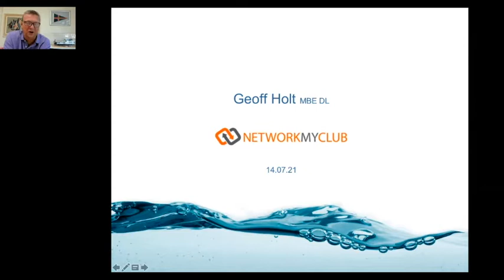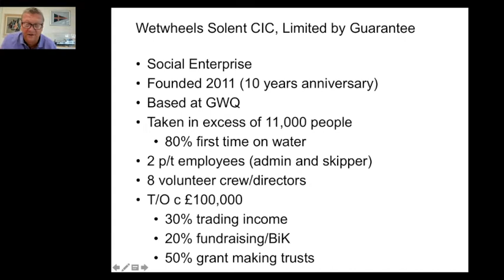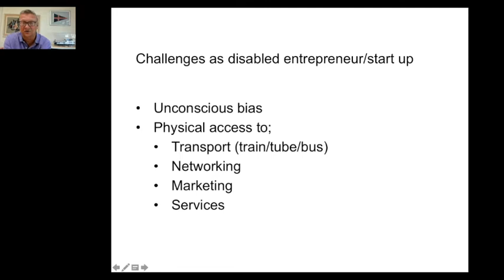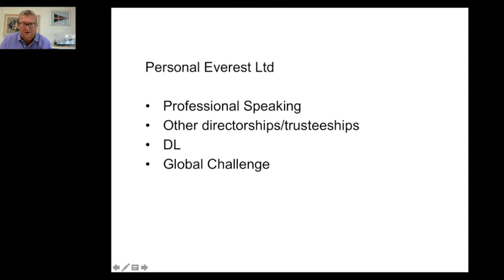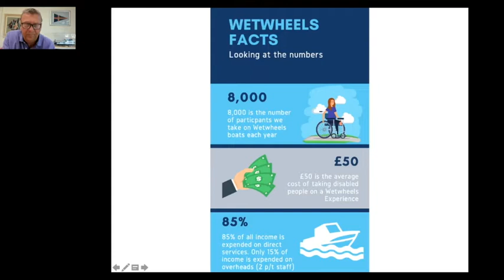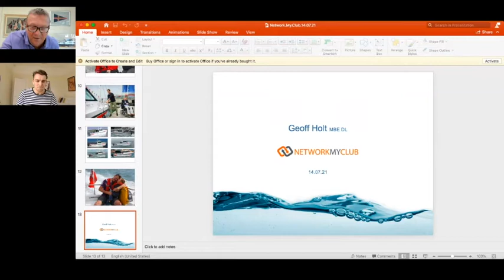Online Meetup w/ Geoff Holt MBE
Wetwheels. Helping disabled people improve mental health, decrease anxiety, and reduce reliance on medication.

Geoff Holt MBE, owner of Wetwheels, joined us at our Club-Wide Online Meetup to discuss:

🔸 Challenges as a disabled entrepreneur
🔸 Taking 8,000 disabled people onto the water each year
🔸 His Sail Around The World challenge
🔸 Biggest challenges the charity is facing